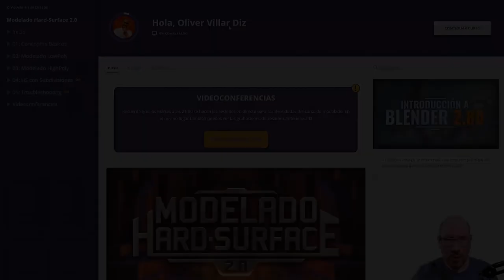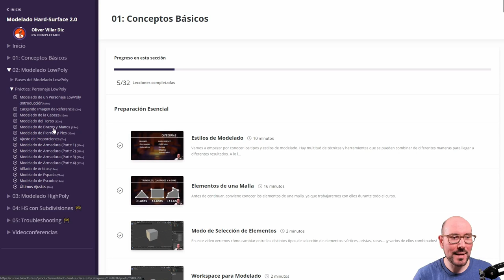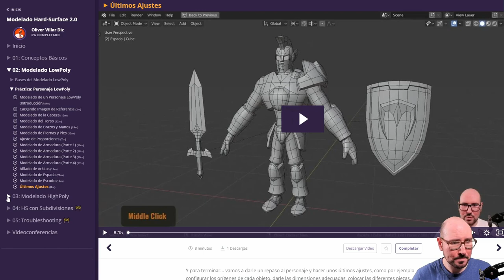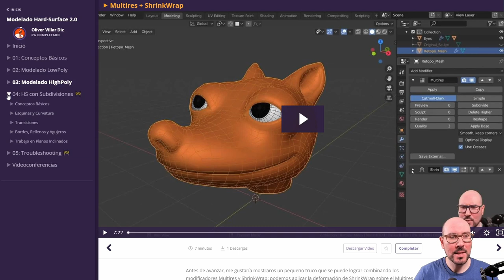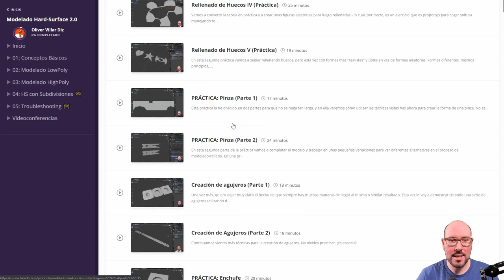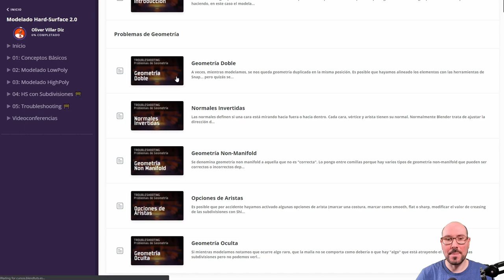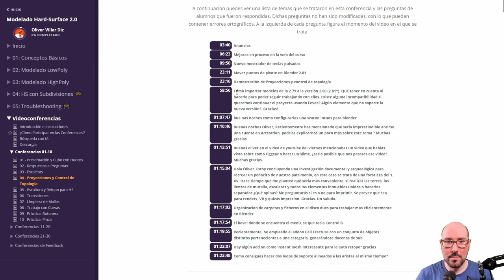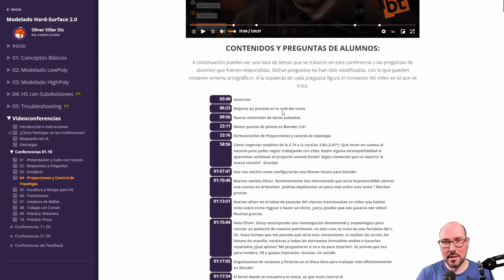¡Mira el curso de modelado por dentro!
Echa un vistazo a trabajos de alumnos ¡BRUTAL!
El descuento está disponible solo hasta el 17 de Mayo de 2020.